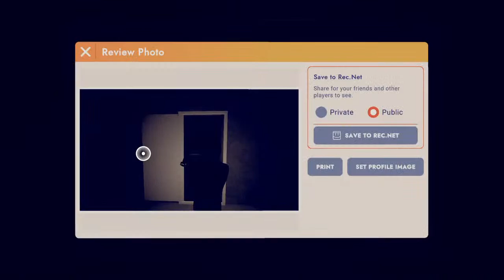Trying out rec room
No set stream/ upload time yet, but I will make a set time in the near future.